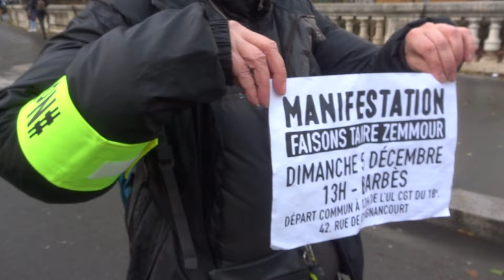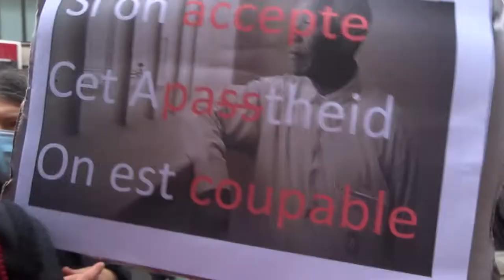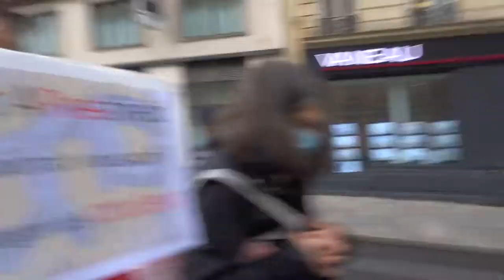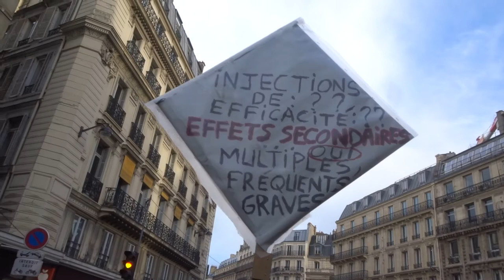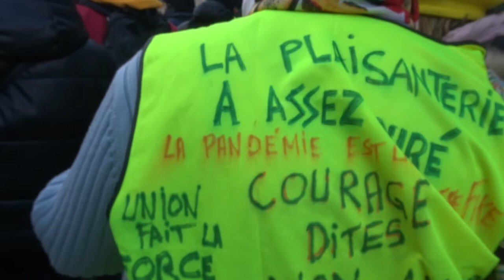2021 Pereire no.3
Liberté Non au Pass Sanitaire STOP à la dictature sanitaire 4dec 4 décembre 2021 contre l'obligation vaccinale Marche des GJ Paris Place Valhubert 75005 Métro Gare Austerlitz vers Place de la République 75011